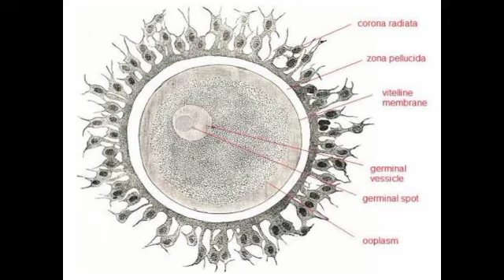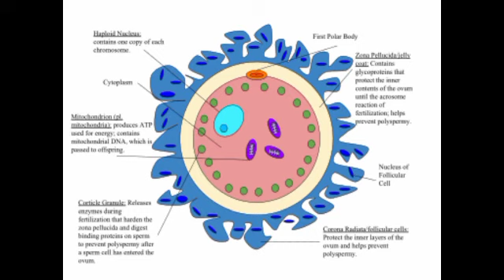अंडाणु की संरचना (Structure of ovum) IIZoologyII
कोरोना रेडिएटा का क्या काम है अंडाणु में ? CORONA radiata is the outermost covering of ovum.
Corona radiata layer is 2- 3 layer thick
it prevents the ovum from polyspermy